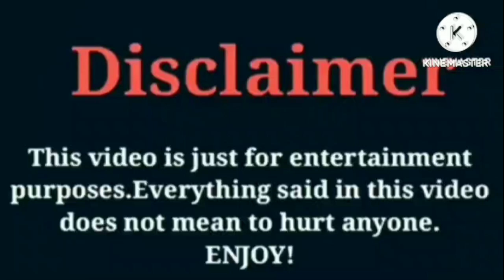Ally (Ohso Family) VS Kinigra Deon | Lifestyle | Comparison | Interesting Facts